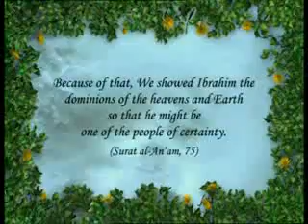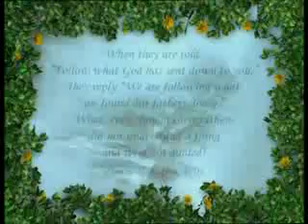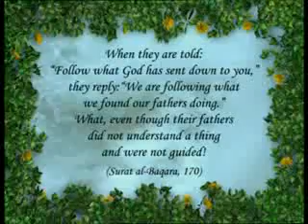I121 Characteristics of Prophet Ibrahim is tribe